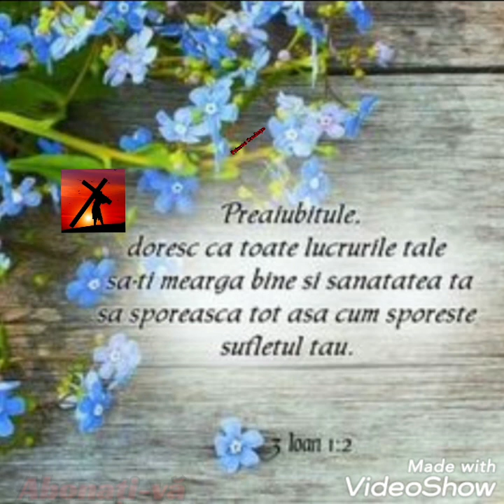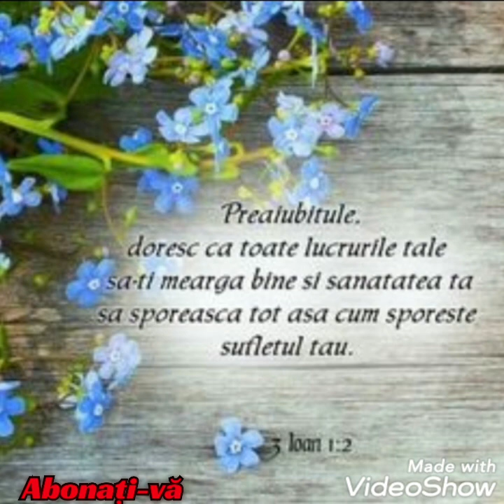Indemn la rugaciune fr Ionut